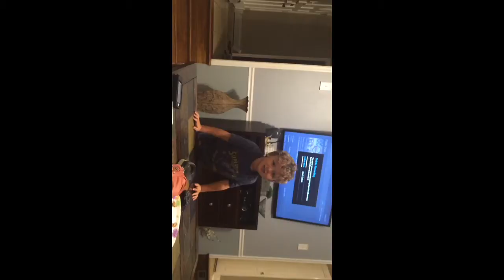Ethan sugar rush dance